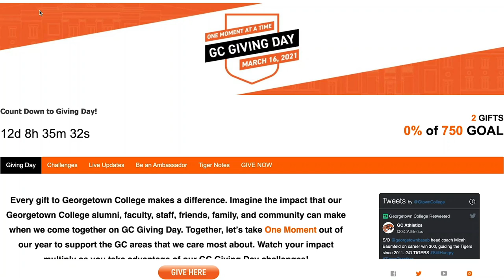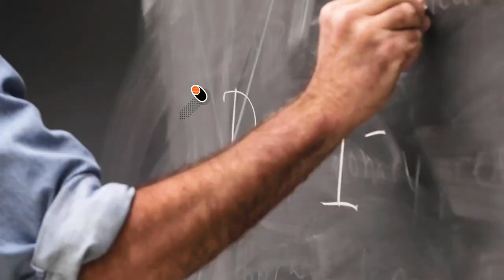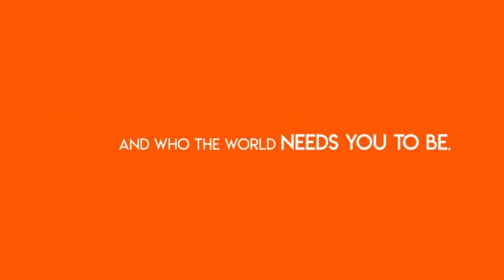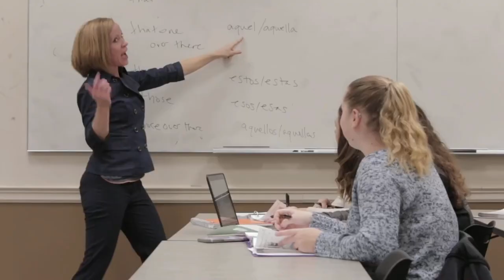WSoccer | Georgetown College vs (5) Martin Methodist College | 3/14/2021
Georgetown Women's Soccer vs (5) Martin Methodist College played on March 14, 2021.

It was senior night for the tigers and they had a tough match up against the #5 ranked Redhawks... To read the full story and see the box score, head over to the Georgetown College Athletic Website at

Every year, Georgetown College is proud to have student athletes who represent the school well through their hard work both in the classroom and on the field. Today, we call attention to six such members of the women’s soccer program who have represented the Tigers these past four years.

DOUBLE ZERO MEGAN MARTIN
Megan Martin, a Highland Heights, Ky. native has played 58 games with 55 starts with 331 saves to date. She most recently posted 21 saves against No. 13 Lindsey Wilson College to earn MSC and NAIA Defensive Player of the Week honors. The biology major plans to attend veterinary school and spend her life adopting as many dogs, cats and horses as possible. During her time at Georgetown, she has earned NAIA All-American Honorable Mention, All-Region, two-time MSC All-Conference and three-time MSC Defensive Player of the Week. She’s also been on the Dean’s list, a member of Omicron Delta Kappa Leadership Society, Scholar Athlete and Academic All-Conference. Megan’s favorite Georgetown memory is beating University of the Cumberlands in the conference tournament her sophomore year.

NUMBER 8 KELSEY CASTLE
Kelsey Castle, a Mt. Washington, Ky. native has appeared in 34 games with 27 starts. The health science major plans to attend a physical therapy doctorate program, while also completing her first marathon and getting more involved in CrossFit. During her time at Georgetown, she has earned Dean’s list, outstanding senior in health science, MSC All-Academic and GC 2019 Leadership Award, 2018 Defensive MVP and 2018 Most Improved. Kelsey’s favorite Georgetown memory is the time Kitty and she made their own slip and slide on the field after an away game at Rio Grande. The locker room dance parties and the celebration after defeating University of the Cumberlands in the tournament are also moments she’ll never forget.

NUMBER 10 MAKENZIE WARNER
Makenzie Warner, a Plainfield, Ind. native, is a psychology major with a Spanish and child development minor that plans to attend a child life specialist program to continue in a career in child life. She’s earned dean’s list every semester, is a Christian Scholar, and member of Alpha Lambda Delta and Omicron Delta Kappa honor societies. Makenzie’s favorite Georgetown memory is playing soccer tennis every week, talking to Coach Castleman about their common love for chickens and finally when Beth Massey thought a pen light was an epi-pen.

NUMBER 14 OLIVIA ASHBY
Olivia Ashby, a Louisville, Ky. native, played in 41 games, starting 21 of those. The biomedical science major plans to attend medical school to become a general pediatrician or specialize in neonatology. During her time at Georgetown, she has earned the Biology Award, Women’s Association of Georgetown College Award, CoSIDA Academic Honors, Academic All-Conference, Dean’s List and Phi Kappa Phi. She has also received Herbert Anderson Pre-Med and Robert T. Hinton scholarships. Olivia’s favorite Georgetown memory is the overall opportunity to continue playing soccer alongside her best friends.

NUMBER 16 CAROLINE SHY
Caroline Shy, a Shelbyville, Ky. native, is a communication and marketing double major that plans to work with hospitals on their community outreach and marketing. Caroline’s favorite Georgetown memory is going undefeated her freshman year on the junior varsity team and celebrating with a cookie cake and cupcakes on the bus ride home as the team sang All We Do is Win.

NUMBER 21 KITTY LACKEY
Kitty Lackey, a Sebring, Fla. native, is a dual sport athlete, playing soccer and tennis for Georgetown, having appeared in 12 games while battling multiple injuries in her three seasons. The biology major plans to attend graduate school and pursue a career in the medical field. During her time at Georgetown, she has earned MSC All-Academic and Scholar Athlete honors. Kitty’s favorite Georgetown memory is diving into the pools of water on the flooded soccer field after the Rio Grande game.